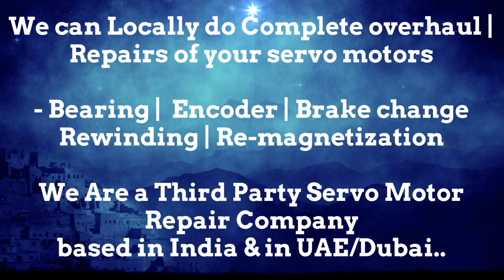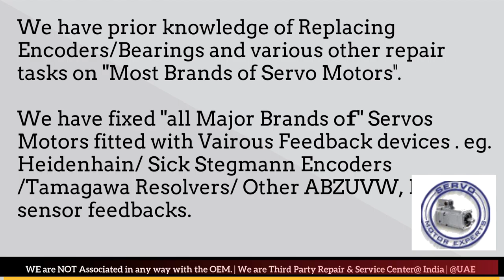Jyoti ACE Micromatic CNC Sinumerik,AC servo motor Diagram,Brushless AC motor ,dc and ac servo motor